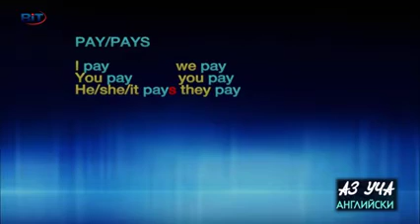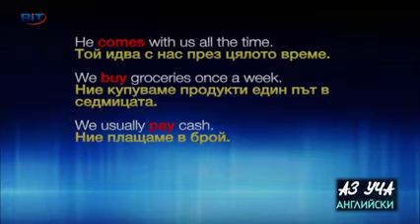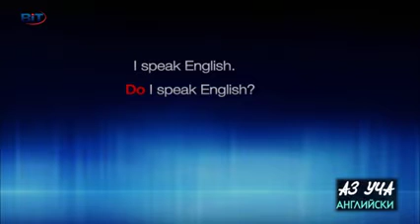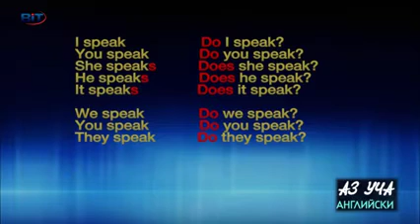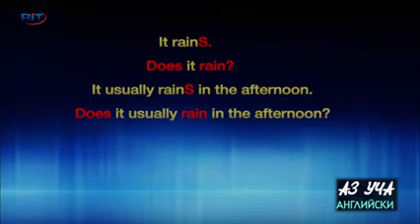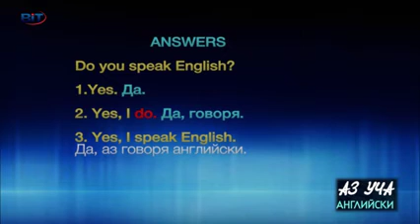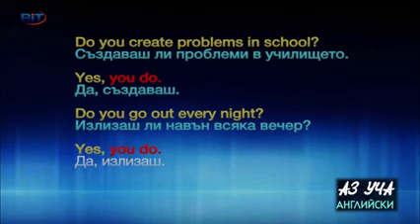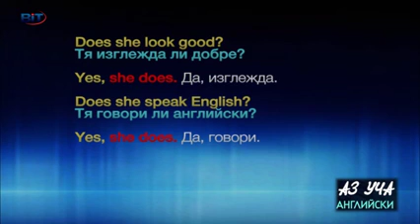''Аз Уча , Английски - с : Николая'' - (12:30 - 13:00)